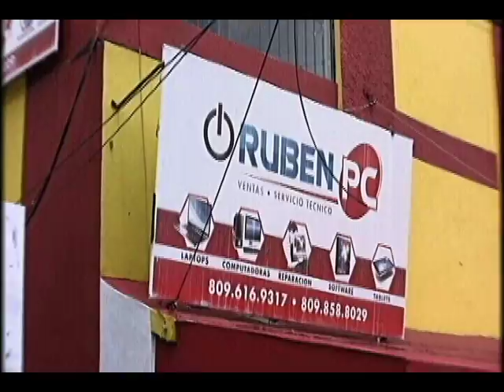ENTREVISTA CON DANIEL CABRERA